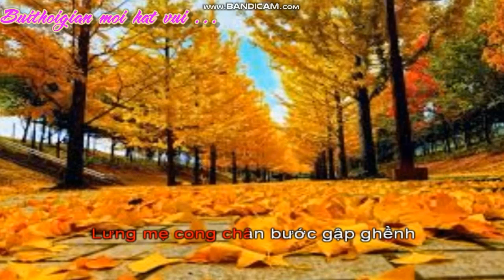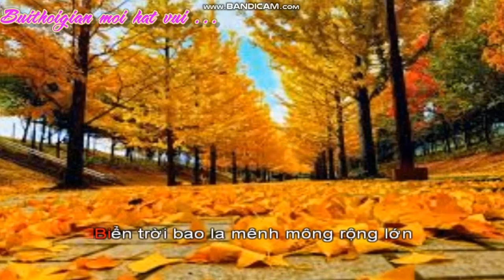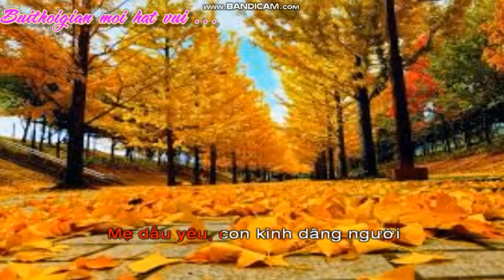SIRIUS MẸ TÔI - SÁNG TÁC NGUYỄN DOÃN CƯỜNG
Mến gởi các anh chi em làm Beat Karaoke.
Lời đầu tiên Bụi thời gian mến chúc suc khỏe anh chi em.
Sau XIN PHEP được hát cho feat để cho cộng đồng  hat vui
Cũng như là quảng bá sản phẩm của người làm beat đến mọi người.
Nếu co gi ko vừa ý xin anh chi em nhắn tin Buithoigian sẽ xóa beat.
Một lần nữa Buithoigian cảm ơn anh chi em làm beat rất nhiều